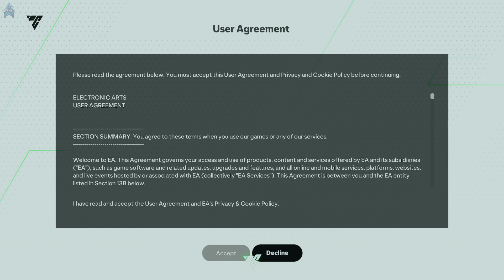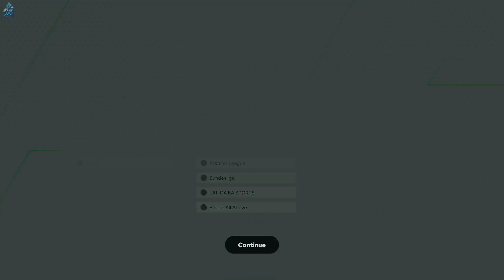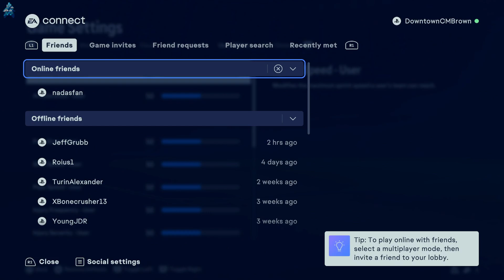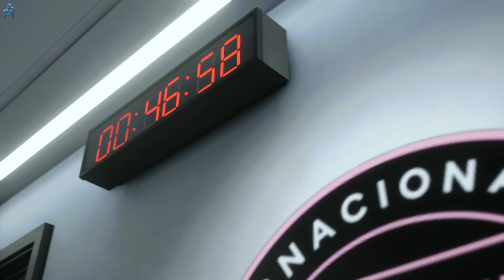2023.10.06 FC24 TROPHY HUNT (Part 1) [EA Sports FC 24] | Downtown Gameplay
Video Record Date: October 6, 2023

EA Sports FC 24 is an association football video game, developed by EA Vancouver and EA Romania and published by EA Sports serving as the inaugural installment in the EA Sports FC series following the EA's partnership with FIFA concluding with FIFA 23, and the 31st overall installment, and launched worldwide on 29 September 2023 for Nintendo Switch, PlayStation 4, PlayStation 5, Windows, Xbox One, and Xbox Series X/S. Although intentionally undefined, EA's marketing implies that 'FC' stands for 'Football Club' – "Created for fans by fans, EA SPORTS FC is a new Football Club for the future of football we want to build together."